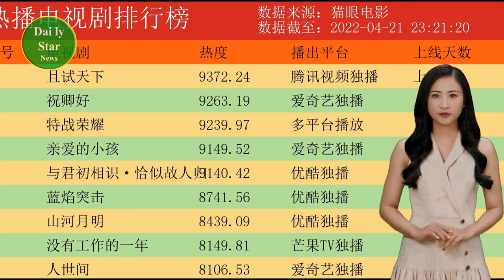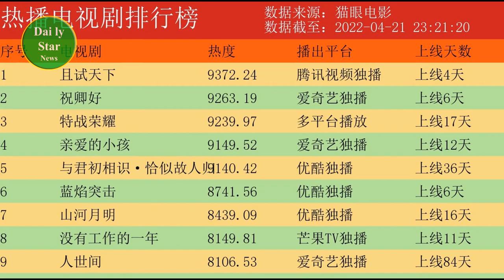祝卿好18：刘泠一直哄着拓跋烈，还说今晚留下来跳舞看篝火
|Good luck to Qing 18: Liu Ling has been coaxing Tuoba Lie, and said that he would stay tonight to dance and watch the bonfire Daily Star News